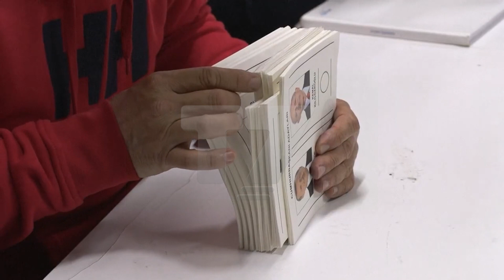Balotazhi në zgjedhjet presidenciale të Turqisë, fiton Erdogan | N'FOKUS | T7